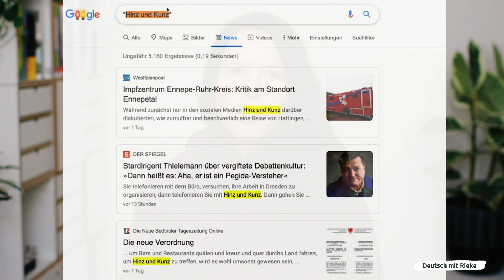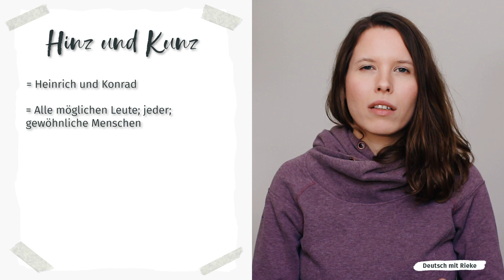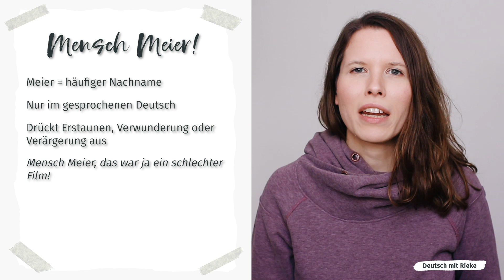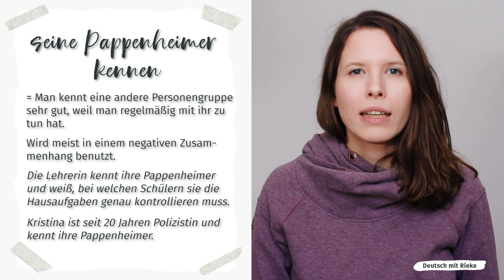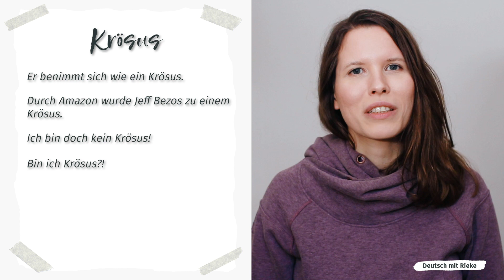Redewendungen mit Namen (B2, C1, C2): Hinz und Kunz, Pappenheimer, Mensch Meier und mehr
Heute stelle ich dir 8 Redewendungen und Ausdrücke mit Namen vor. Damit kannst du dein Deutsch verbessern (Niveau B2, C1, C2) und deutsche MuttersprachlerInnen besser verstehen.

0:00 Intro
0:20 Hinz und Kunz
2:27 Otto Normalverbraucher
3:34 Lieschen Müller
4:06 Mensch Meier!
5:12 Schlaumeier
6:06 Hans Dampf in allen Gassen
6:52 seine Pappenheimer kennen
8:45 Krösus

Q U I Z
💡 Teste dein Wissen zu den Redewendungen aus dem Video im Quiz